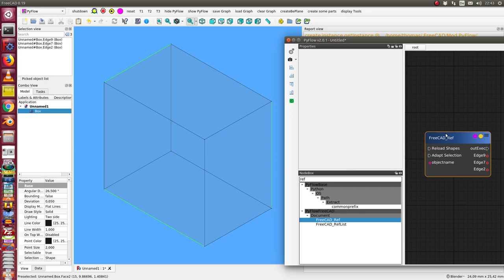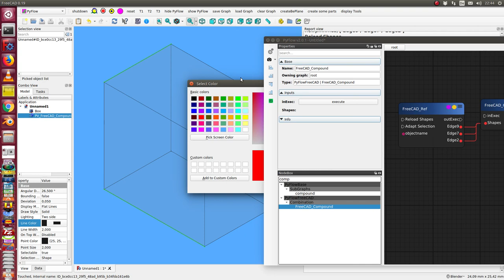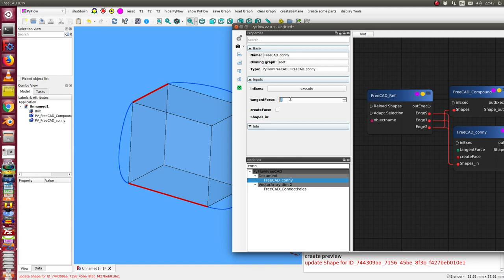FreeCAD with PyFlow: create a connection of edges and and fill the face